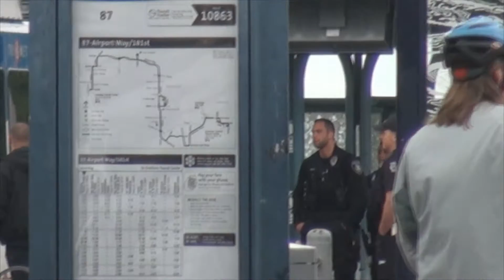Cops at Gateway Max Stop May 2016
About 7 cop / transit police were milling around Gateway Transit center on 5.25.16 around 6pm. Not sure what the "reason" was if any at all.